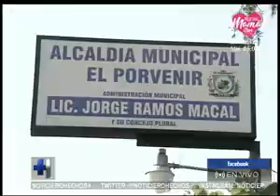Las medidas de prevención contra el COVID-19 implementadas en El Porvenir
En un completo informe de ''Hechos AM'' le mostramos en detalle cómo vecinos de El Porvenir toman medidas de prevención contra el coronavirus.